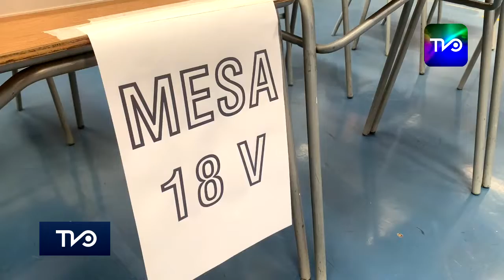Autoridades de la Región de O'Higgins se refieren a las elecciones de este domingo 21 de noviembre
Autoridades de la Región de O'Higgins se refieren a las elecciones de este domingo 21 de noviembre 2021